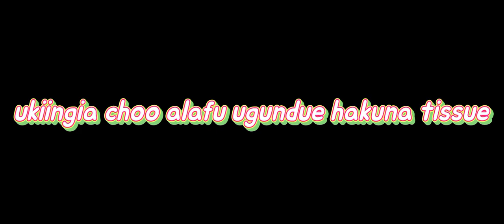ukiingia choo alafu ugundue hakuna tissue kabsaa 😂😂😂😂😂🤣🤣funny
@toilet to let 😂😂😂😂😂